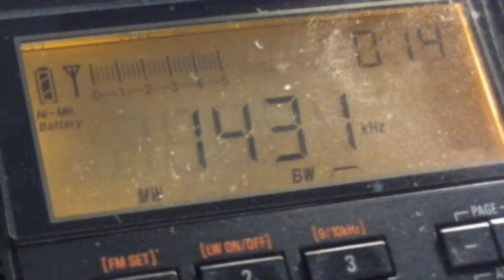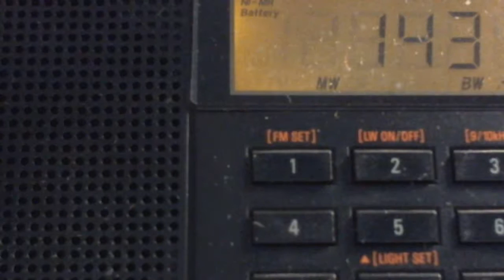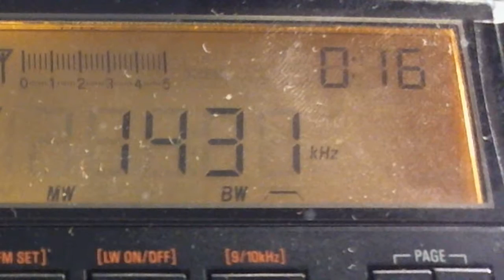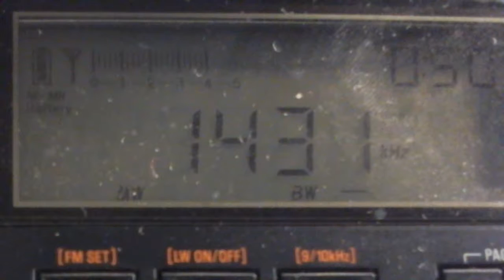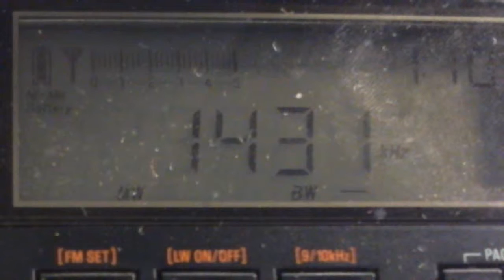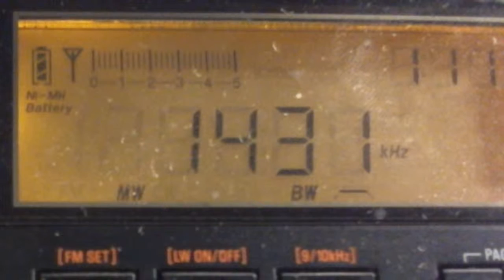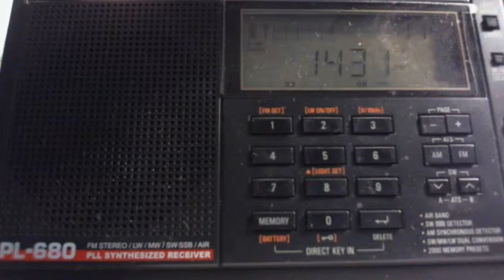Radio Ukraine International 1431 Khz July 22, 2015 17.04 - 18.04 UTC